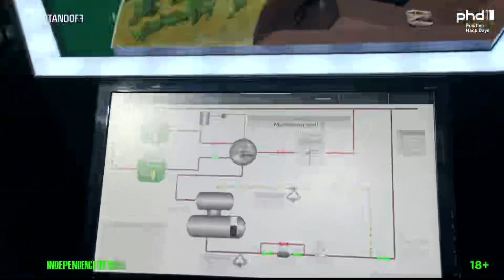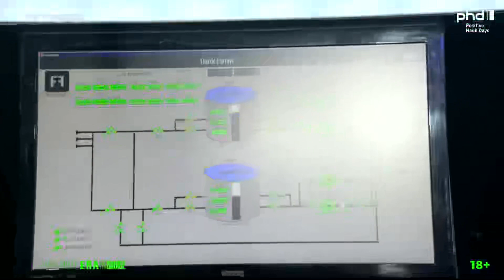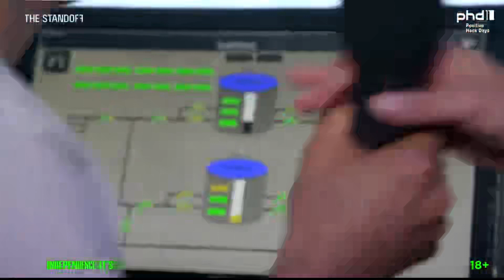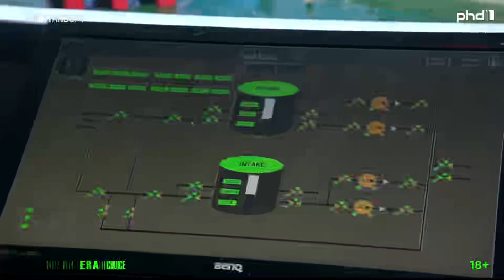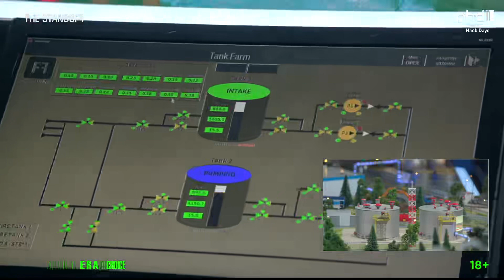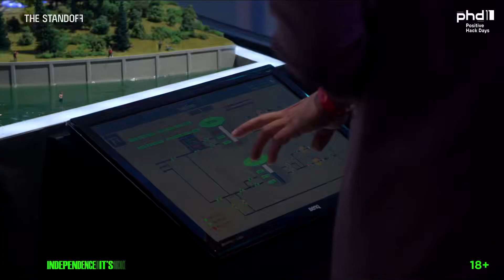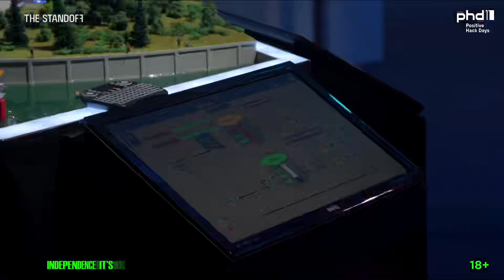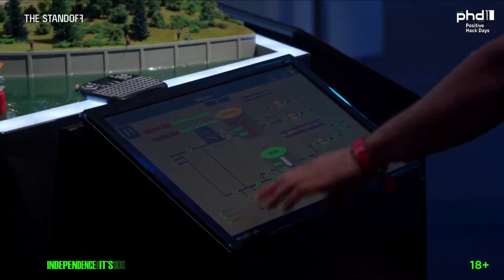Экскурсия по макету 2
Positive Hack Days - PHDays 11 - English Hacking conference